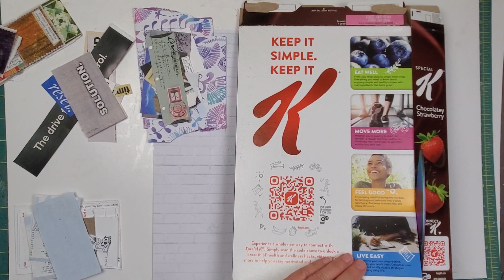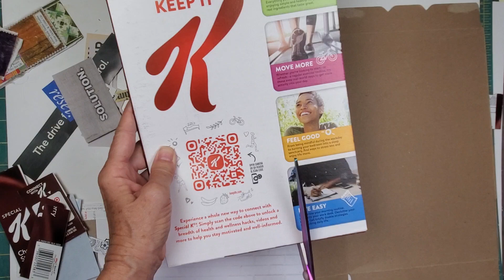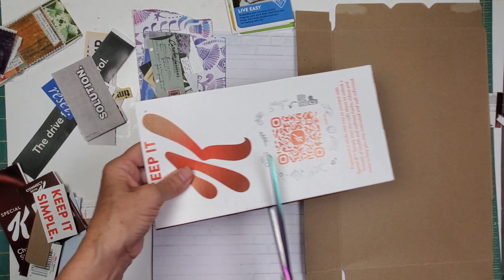ASMR-no talking, no music- crafting, scissors, gluing, paper sounds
If you liked this video, please consider sending me a tip at paypal